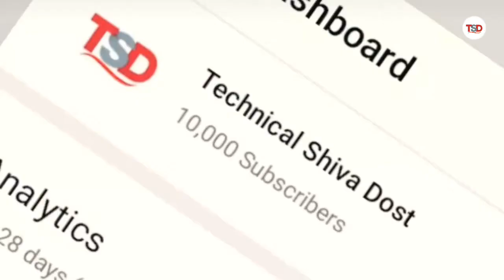My New Setup Tour |गरीब हूं तो क्या हुआ 😂 |मेहनत 100% करता हूं 💪| My YouTube Journey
hello friend welcome to my channel technical Shiva dost I am Shiva is video me baat kiye Hain YouTube janning Mera kaisa raha video achcha Lage to like kijiye and share comment subscribe

Vk technical bhaiya new setup room

Vk technical bhaiya new setup ture
Vk technical bhaiya second setup tour video
 Vk technical bhaiya ka dusra setup room

@ Vk bhaiya new setup room video

 Vinod Rajpoot new setup room

Vk technical bhaiya ka ghar

Vk technical bhaiya setup vlog video
Vk technical bhaiya Video shooting

Vk technical bhaiya behind the seen

 garib ka setup
 gareeb ka setup

gareeb youtuber ka ghar

garib ka youtube setup

gareeb youtuber ka setup

garib youtuber

garib ka setup tour

garib youtube channel

 youtube setup

Poor setup tour

poor setup

gareeb youtuber ka setup room

 setup room for new youtuber

 Bigginer youtuber ka setup room

YouTube video ke liye setup kaise banaye tech video kaise banaye

 Vinod apna video kaise banata hai

 vk bhaiya apna video kaise shoot karta hai » YouTube ke liye video kaise shoot kare

How to make professional video for YouTube Channel ® youtube video kaise shoot kare

 youtube per video kaise banaye

garib
er video kaise banate hai

gareeboo real voice

new youtuber setup room

Youtube video kaise shoot kiya jata hai
Mai apna video kaise edit karta hu

How to shoot yout
e video in mobile

@ vk technical bhaiya apni video kaise banata hai @ Mera ghar my house

Cryour doubts